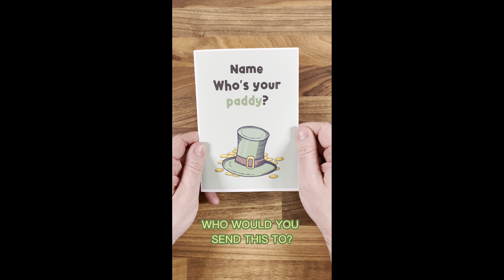Funny St. Patrick's Day Card for Friends & Family - Who's Your Paddy?